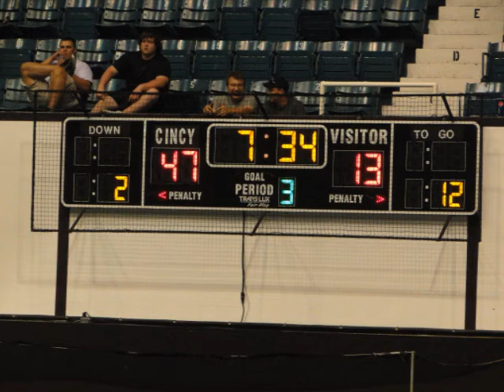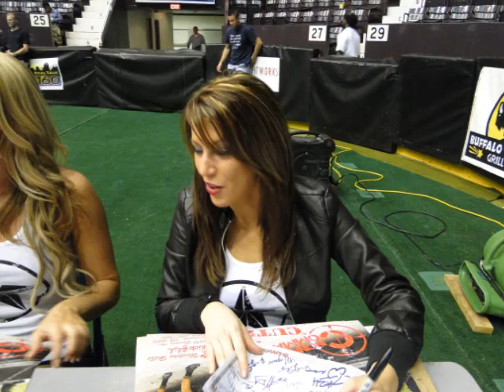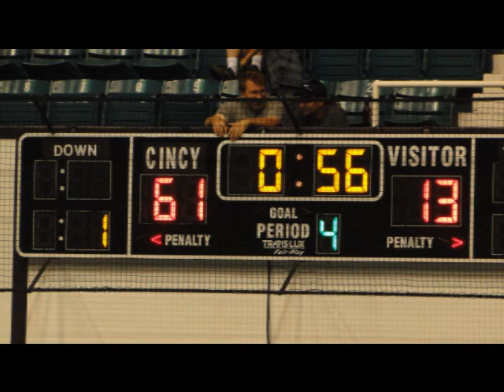5/15/10 Cincinnati Commandos vs Chicago Cardinals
We win again 61-13! 8-0
My dad took these shots and my pics from my camera are coming soon.